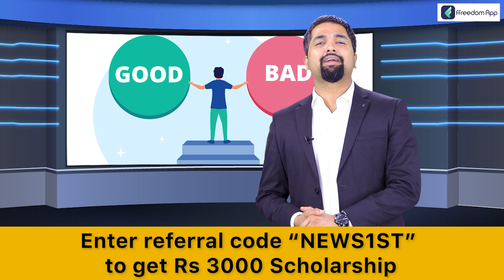Assembly Session : ಸರ್ಕಾರಕ್ಕೆ ಮುಜುಗರ ಆಗುವಂತಹ ಸಮಸ್ಯೆ ಚರ್ಚೆ ಬೇಡ | CM Basavaraj Bommai | NewsFirst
Assembly Session : ಸರ್ಕಾರಕ್ಕೆ ಮುಜುಗರ ಆಗುವಂತಹ ಸಮಸ್ಯೆ ಚರ್ಚೆ ಬೇಡ | CM Basavaraj Bommai | NewsFirst Kannada